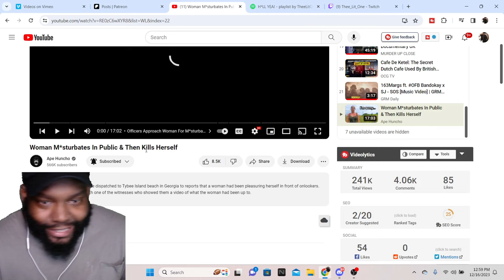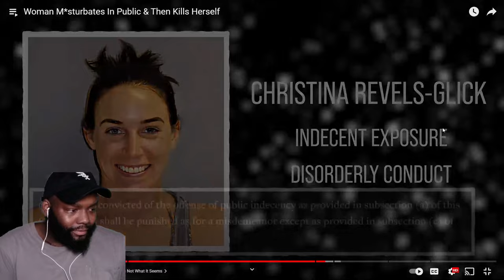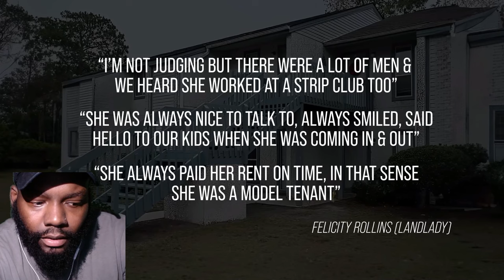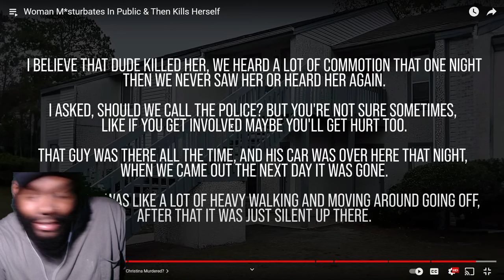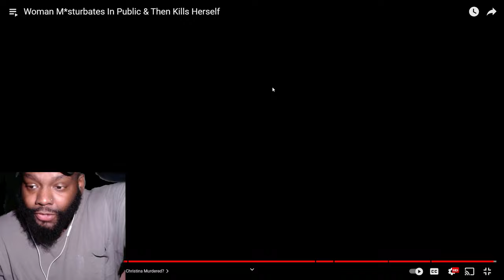CHICAGO DUDES REACTION TO Woman M*sturbates In Public & Then Kills Herself